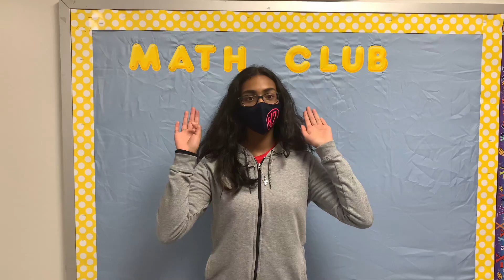WDFA September 24th, 2020